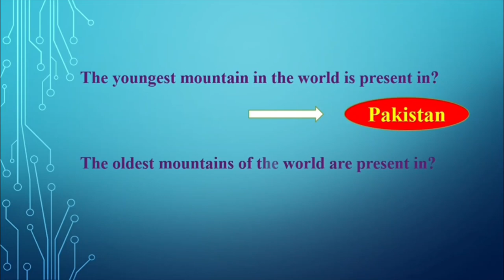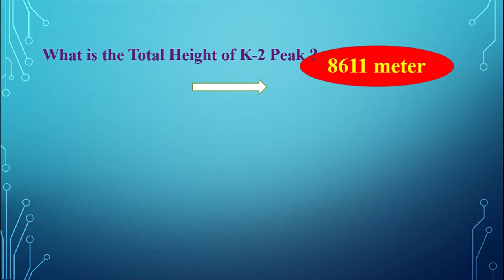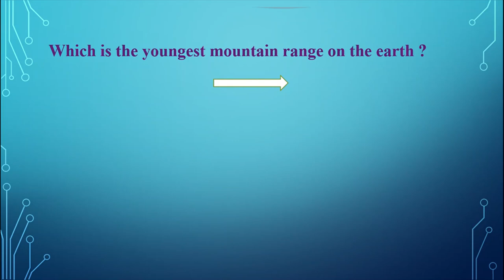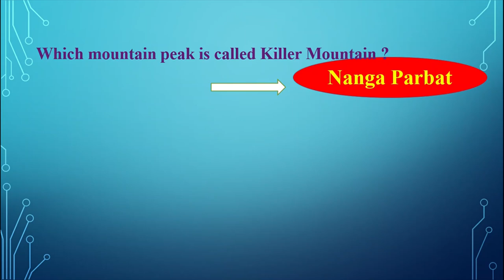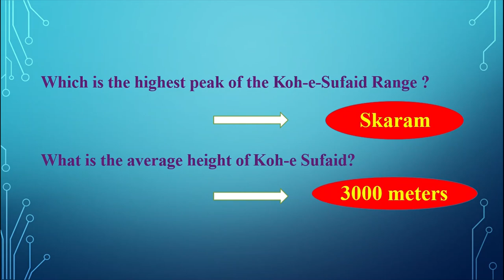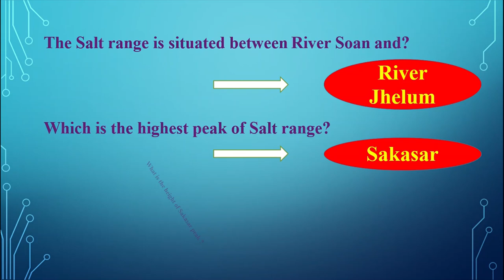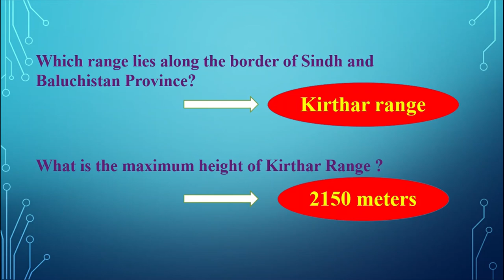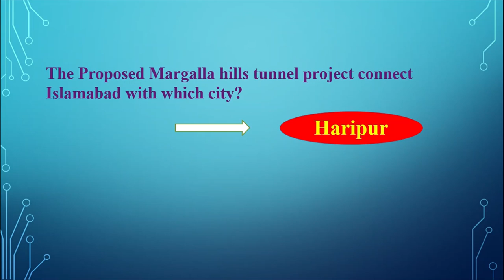Mountain Ranges In Pakistan/URDU/HINDI|EXAM EXPERT.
You will be able to answer the following question After watching this video
The youngest mountain in the world is present in?
Which is the highest peak of Pakistan?
K-2 peak is the highest peak of the World?
K-2 is Also Known As?
Which is the youngest mountain range on the earth ?
K-2 is present in which mountains range ?
Nanga Parbat is the part of ?
Which Range is called Roof of the World ?
Name of range which separates China from Pakistan ?
Name the range which separates Pakistan from Afghanistan?
Nanga Parbat is ranked as the highest mountain peak of the world ?
The height of Nanga Parbat is?
How many peaks above 8,000 meters are found in Pakistan ?
What is the Height of Tirichmir peak ?
The Salt range is situated between rivers soan and?
The height of Himalaya range increases as it moves from?
Which of the following mountain peaks is called Killer Mountain ?
What is the Total Height of K-2 Peak ?
The place where heaven and earth meet” these words are said about which place ?
Which is the highest peak of the koh-e-Sufaid Range ?
The Hindu kush range starts at the ?
The direction of Hindukush is from ?
What is the average height of Koh-e Sufaid?
What is the maximum height of Kirthar Range ?
What is the average height of Takhat-e-Sulaiman peak ?
What is the height of Sakasar peak ?
What is the average height of salt range ?
The height of Potwar Plateau is ?
What is the average height of Chaghi range ?
Which districts are from potwar Plateau?
Which is the Highest peak of Himalayas range in Pakistan ?
Which is the highest peak of Karakoram range ?
Which is the highest peak of Salt range?
Which is the highest peak of Koh-e-Sulaiman range ?
What is the average height of Karakoram range ?
Which range separate Baluchistan Plateau from Afghanistan?
Which range lies along the border of Sindh and Baluchistan Province?
What is the Meaning of Nanga Parbat ?
How many peaks in the Pakistan are Higher than 8000 meters?
What is the Height of Broad Peak?
Who was the first person the climb the Nanga parbat?
In which year the Broad Peak was first climbed?
How many Peaks in Pakistan are higher than 7000 meters?
Gasherbrum I is also known as?
The Proposed Margalla hills tunnel project connects Islamabad with which city?
Tirich Mir (peak) is located in which mountain range?
Answer the following question in Comment Section